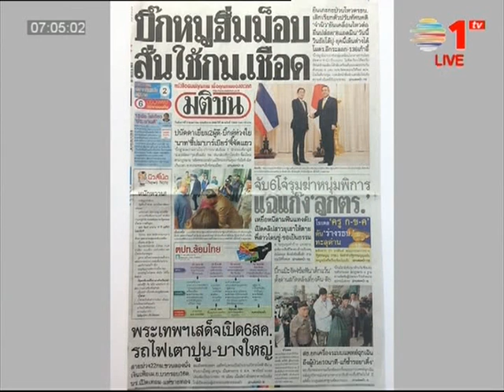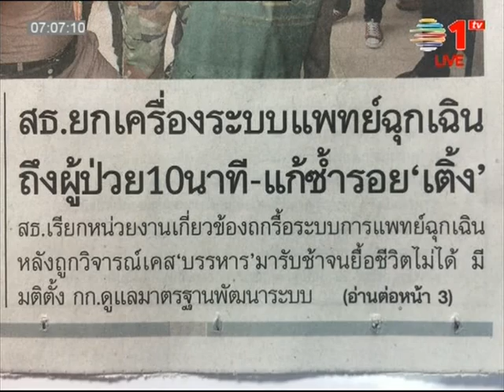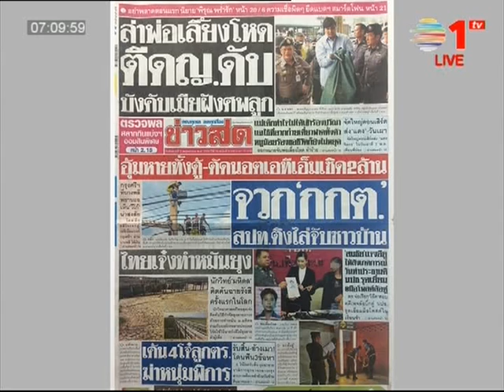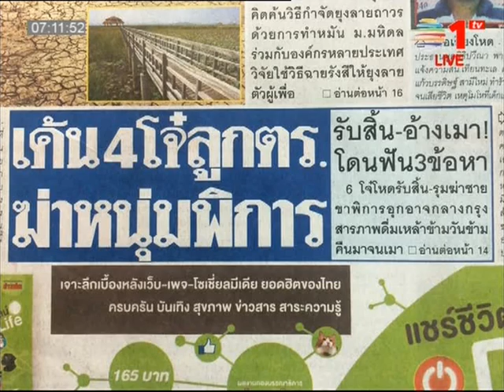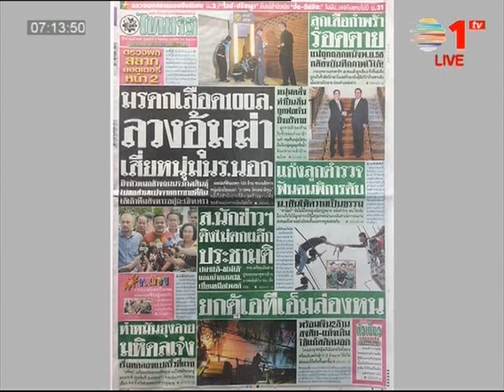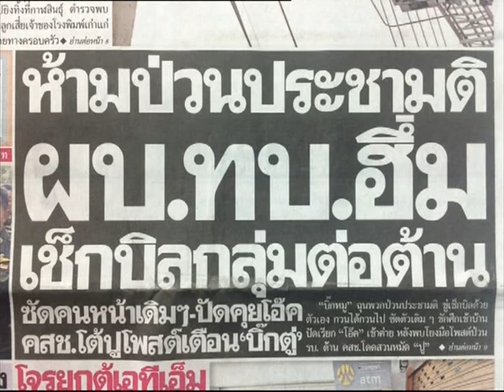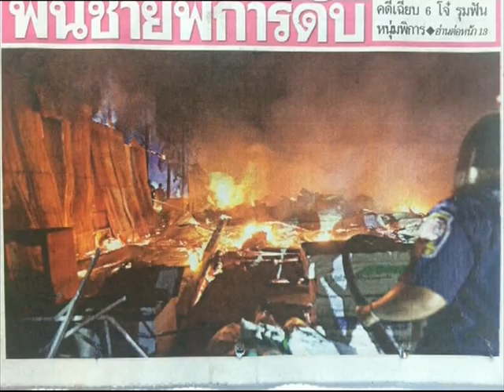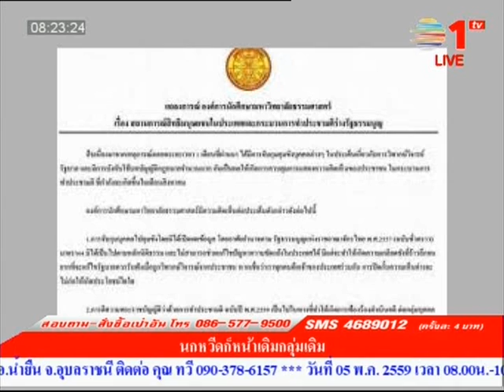เล่าข่าวเช้าวันใหม่ สุชา จุลเพชร 3 05 59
รายการ เล่าข่าวเช้าวันใหม่ สุชา จุลเพชร ประจำวันอังคาร ที่ 3 พฤษภาคม 59 ทางช่อง 1TV